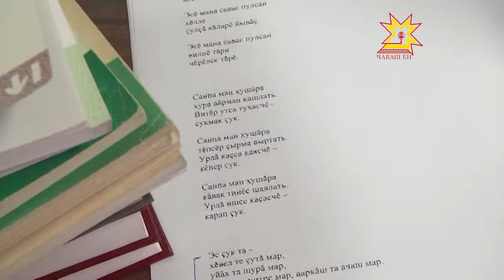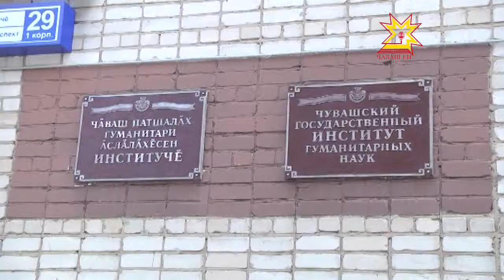Чăваш Ене нумаях пулмасть Венгрирен хăна килнĕ.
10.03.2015 Мелинда Такач археолог çур çула яхăн чăваш чĕлхине вĕренĕ. Пирĕн пулатрулăх ушкăнĕ ют-çĕршыв хăнипе Чăваш патшалăх гуманитари ăслăлăхĕсен институтĕнче тĕл пулчĕ.